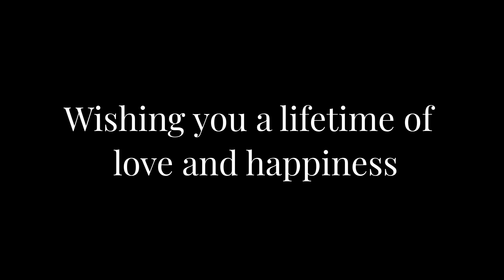Here's To Forever - Arijit & Sanu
So in this time of turmoil, my friend had a lowkey very small wedding. And I tried my best to capture this journey. Here are some glimpses of their journey.

Shot on Nikon Z6 (handheld).